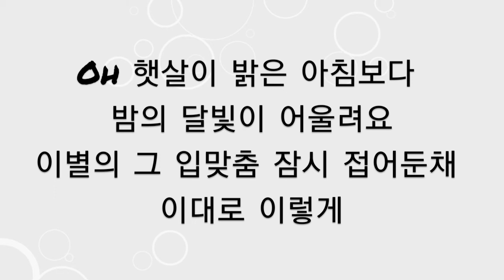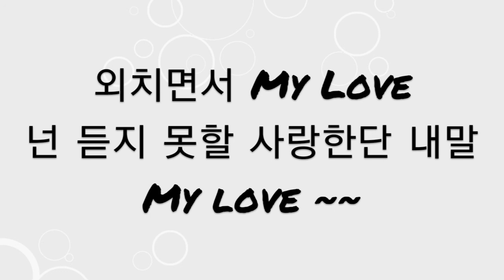(học phát âm tiếng Hàn qua bài hát) [LYRICS] Lee Seung Chul (이승철) - My Love 가사 한국어 (Lyrics Hangul)